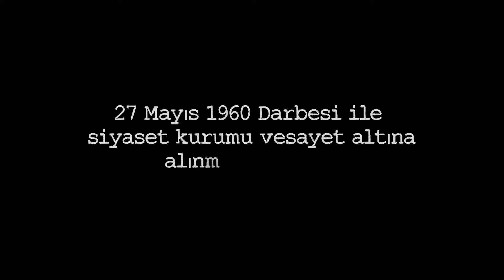27 Mayıs Demokrasi Tarihimizin Kara Lekesi